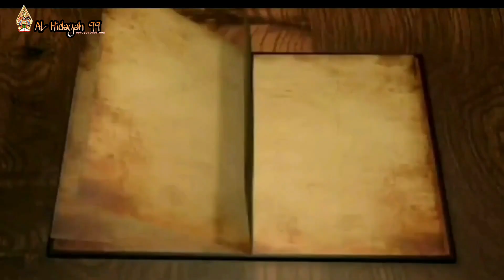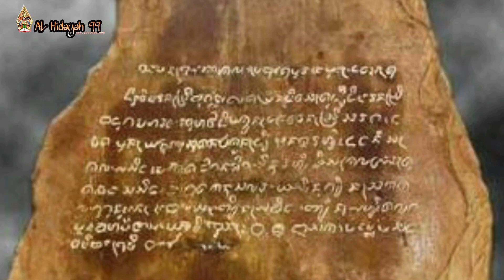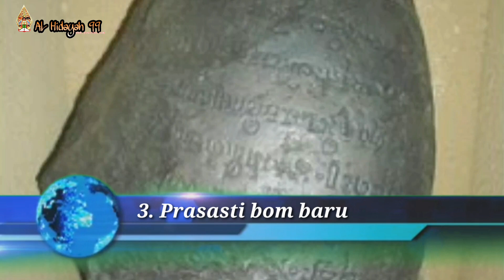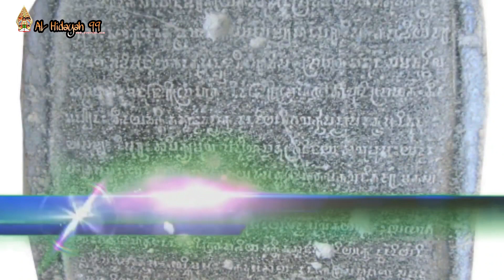Mengerikan...5 Prasasti ini mengandung kutukan peninggalan kerajaan sriwijaya